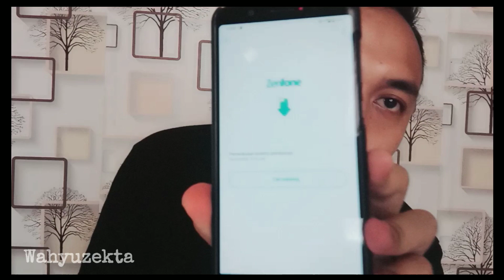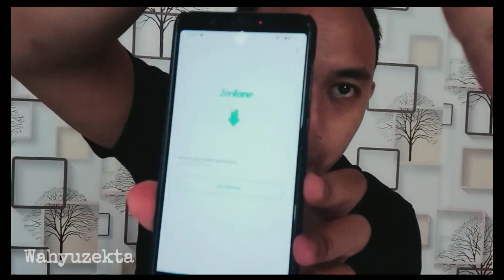Prediksi Rilis Android 10 STABLE Asus Zenfone Max Pro M1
Prediksi Jadwal Rilis Android 10 Stable

Semua Tentang Asus Zenfone Max Pro M1
Bahasan Khusus Gaming Secara Lengkap Dan Live Streaming
di Wahyu Zekta Gaming official  :

Review Asus 2020,Harga Asus 2020,Android 10,Android 10 Siap Hadir di asus Max pro m1,Review Android 10,Android 10 versi beta,Prediksi Rilis Android 10 STABLE,Asus Zenfone Max Pro M1,WahyuZekta,Android 10 error,android 10 banyak bug,bug di android 10,Review android 10 beta,Hati hati bug di versi beta android 10